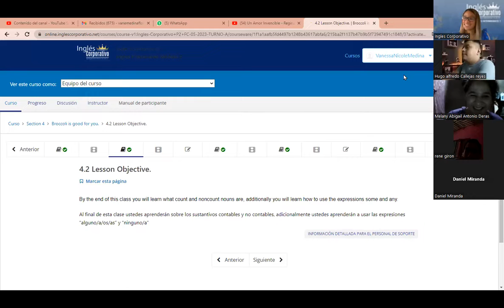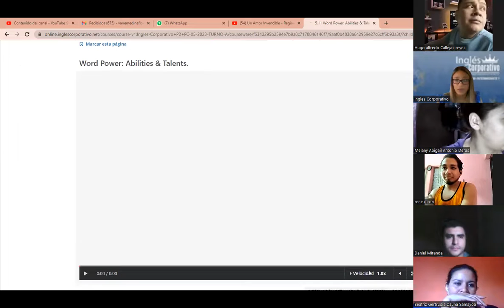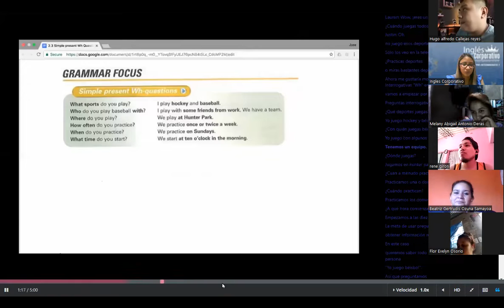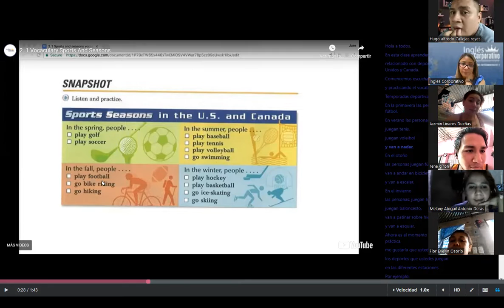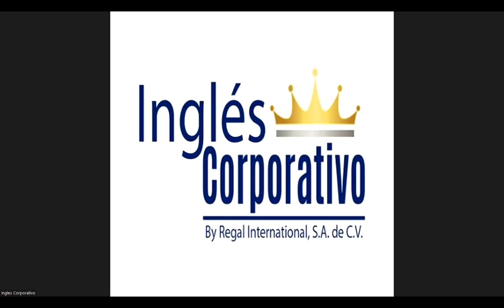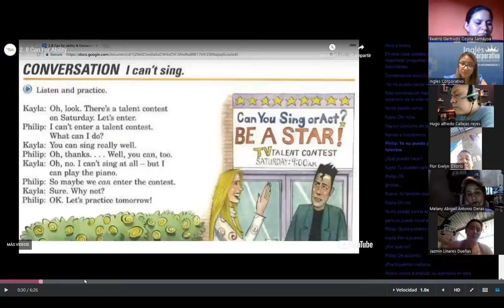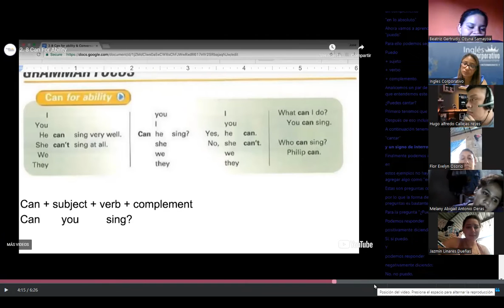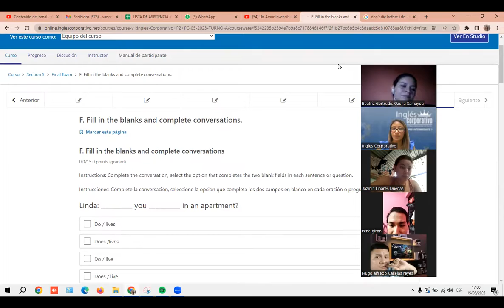SESION 7 - 15 -06- 2023 -P2-03-TURNO-A-3-5-PM-05-23 MEDINA - SECTION 5